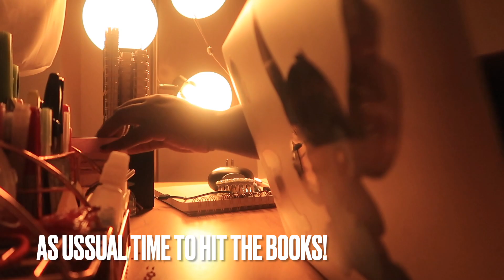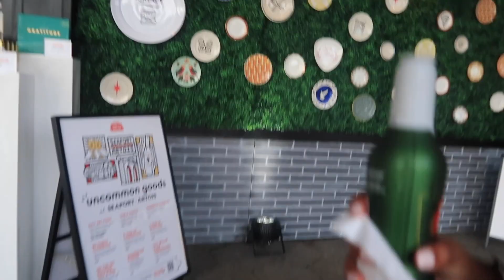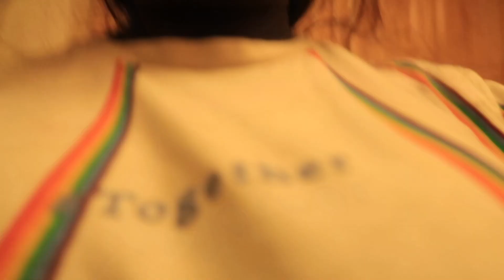Vlog: Summer Before Law School (2L)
hi my name is Chelsea welcome to my Chanel this is a glimpse into how I spent the summer before law school 2L!